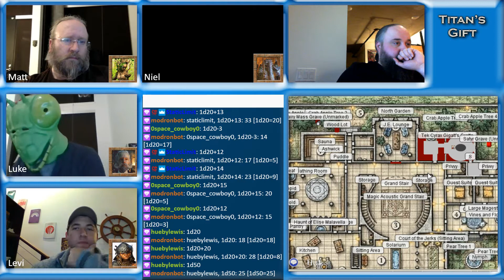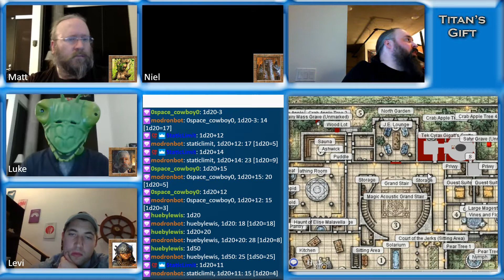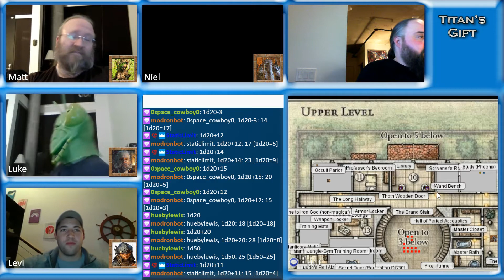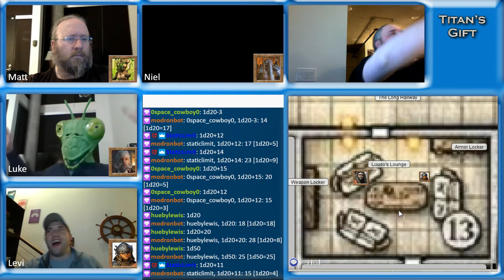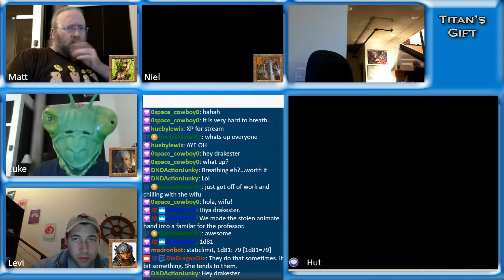Titan's Gift S01E20 Part 03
Necro-Snake

The Jerks Emeritus hear wild rumors of the death of the Sovereign-King and riots that rock the city.  Using the Key of Infinite Doors, they return to the Villa Malavella, avoiding the violence and chaos.  Malbut is going stir crazy.  The Professor bonds with the Crawling Hand of the Arch Mage.  The party returns to the hut to find a snake-like guardian creature.  After some study, they decipher a means to open the dimensional lock in the Hut With Chicken Feet.